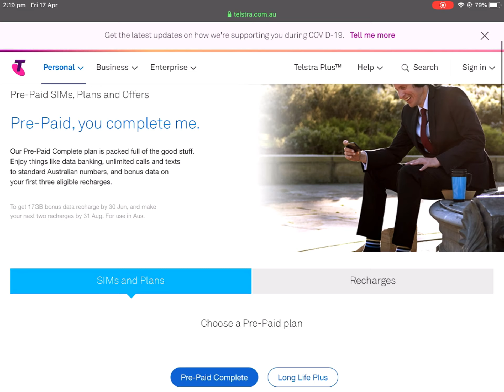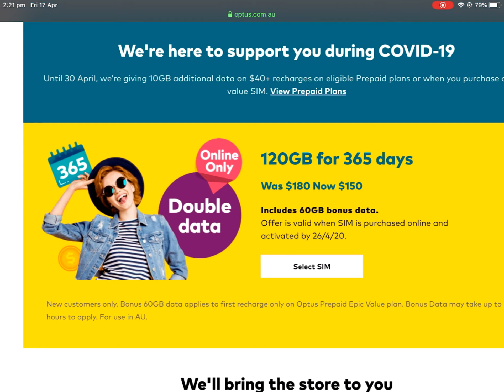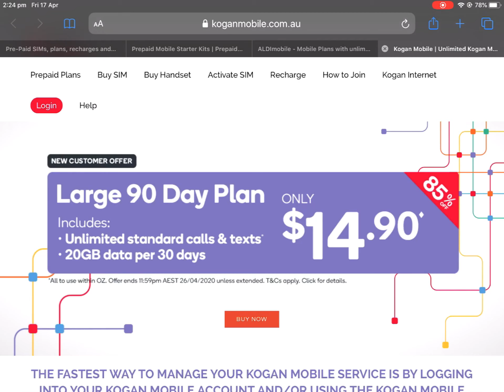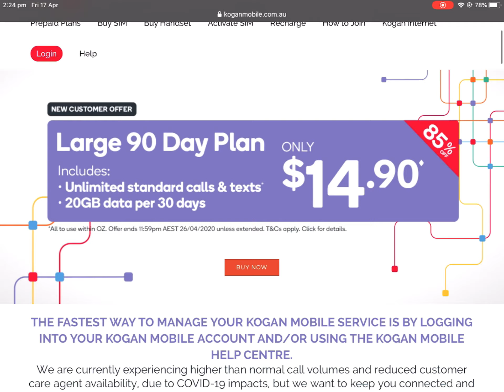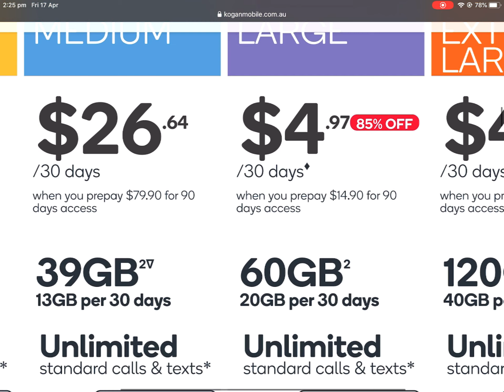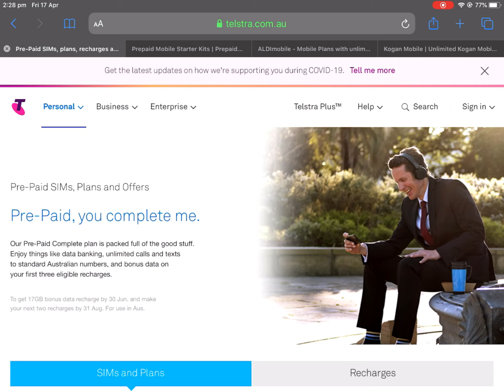Mobile Phones Australia Plans - BEST PREPAID MOBILE PHONE PLAN in Australia (April 2020)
Mobile phones australia plans -  data plans, unlimited mobile data plan australia

Want to learn what is the best mobile plan in Australia based on your individual usage patterns Text Best Cell Phone Plans with Unlimited Data

Top 10 Best No Contract Cell Phone Plans In 2020 Complete Guide

Which sim & Phone Plan you should buy in australia

Best Cell Phone Plans 2020 + New Comparison Chart Update Shop Best Phone Plans For Iphone in India at Best Prices

Mobile Phones Tablets Broadband Plans Vodafone Australia

Which Is The Best Mobile Plan in Australia?

Unlimited mobile data, unlimited data plans, unlimited data mobile plans, telstra unlimited mobile data.

Here are the top five tips for choosing a mobile phone plan that’s right for you.

Telstra  vodafone and optus phone plans in australia are about to drop hard according to some observers